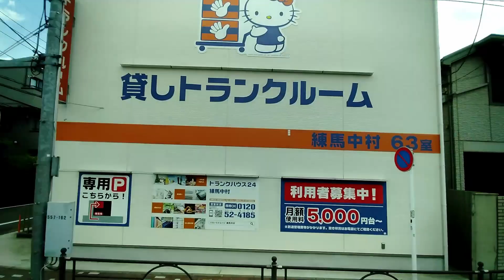【京王バス】中野駅～練馬駅【車窓】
京王バスで中野駅から練馬駅行きに乗ってきました。